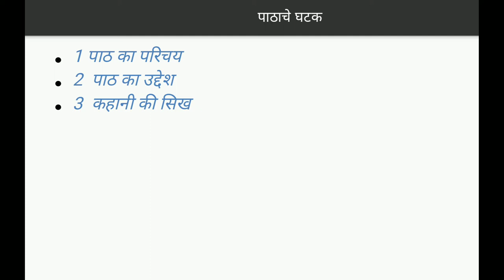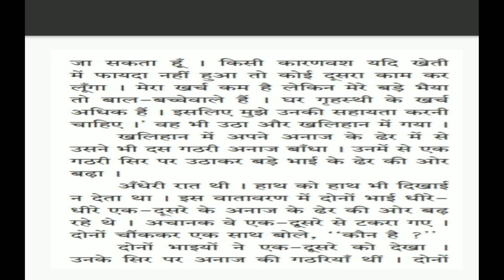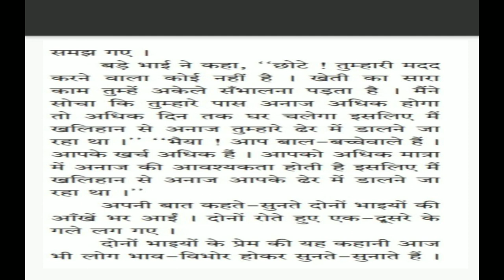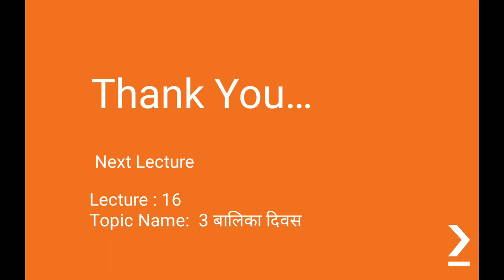Shravanlal Modi Primary school Class 5 Hindi Chap 2 Lecture 15 Tale A P